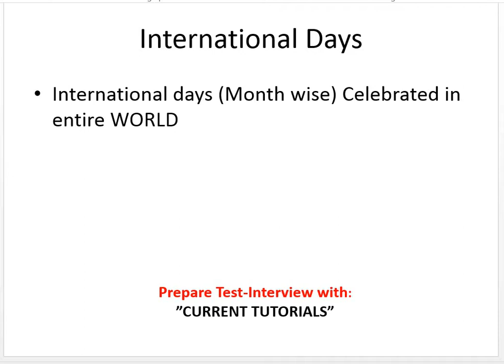When World Post Office Day is celebrated ?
• World Migratory Bird Day08 Oct
• October 9: World Post Office Day
• October 10:  World Mental Health Day List of others videos in the playlist:  When theses International s are celebrated?
Organized in date wise order
January Days
February Days
• Interfaith Harmony, Wetlands, Cancer, Human Fraternity, Safer Internet, Female Genital Mutilation, World Pulses, Social Justice, Mother Language, Central Excise, National Science
March Days
• Zero Discrimination, Civil Defense, Wildlife, Hearing, Women’s, Kidney, No Smoking, Consumer Rights, Happiness; Sparrow, Forestry, Syndrome, Poetry, Racial Discrimination, Water, Meteorological, TB, Detained and Missing Staff Members, Theatre
April Days
May Days
June Days
July Days
September Days
October Days
November Days
• Journalists, tsunami, Environment in War, Science and Peace, Legal Services, Antibiotic, Diabetes, Tolerance, Toilet, Childrens, Philosophy, Traffic Victims, Television, Women, Palestine, Chemical Warfare
December Days
• AIDS, Slavery, Handicapped, Banks, Volunteer, Soil, Civil Aviation, Anti-Corruption, Genocide Prevention, Human Rights, Mountain, Health Coverage, Neutrality, Energy Conservation, Migrants, Human Solidarity